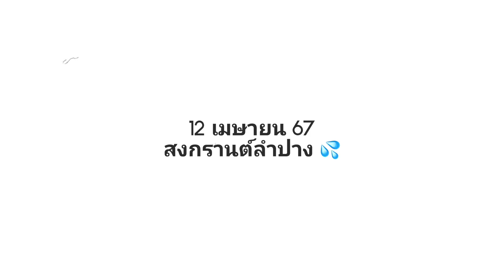สงกรานต์ลำปาง 2567